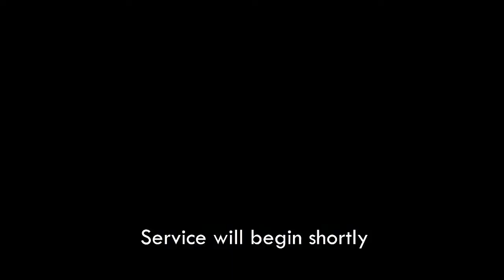"It's Time to Leave the Cave" - Rev. Blayne Muse (2/23/2022)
Wednesday PM.